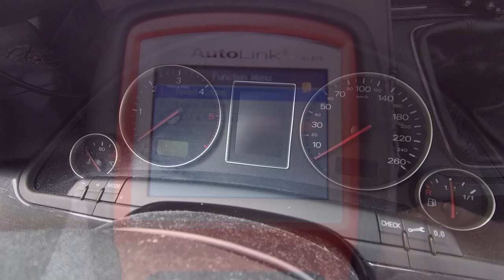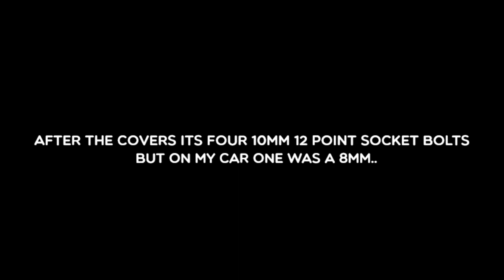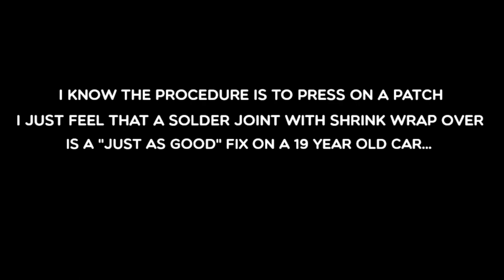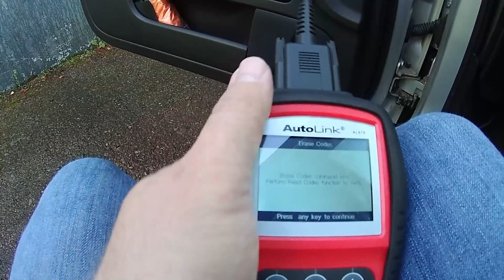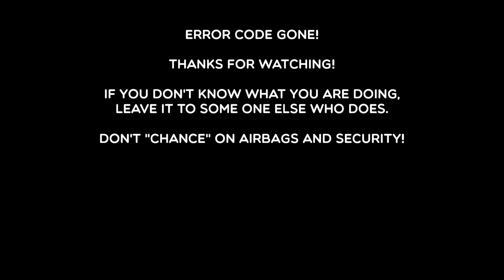Fixing side airbag error on Audi A4 B6 & B7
This is my take on a alternative fix of the common airbag error 01217 on the B6 and B7 Audi A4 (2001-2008).

Always know what you do! I even unloaded the battery from the car when I did this so there was no risk of the cables falling back in place.

The most common solution is to press the connections, I used solder and shrink wrap.

Filmed with SJCAM SJ8 Pro and a 64GB Samsung EVO memory card.